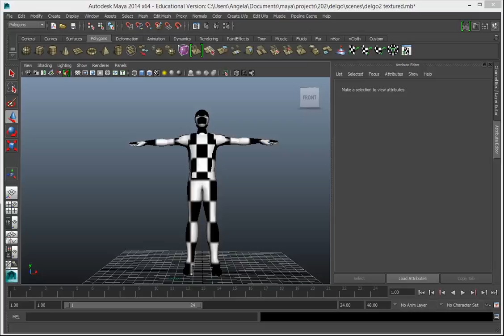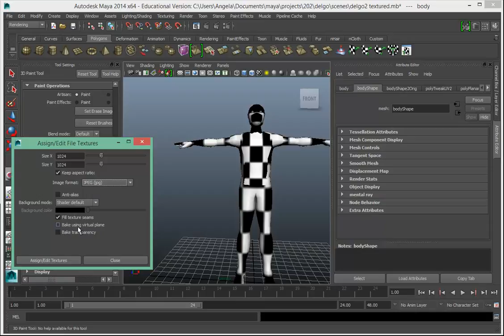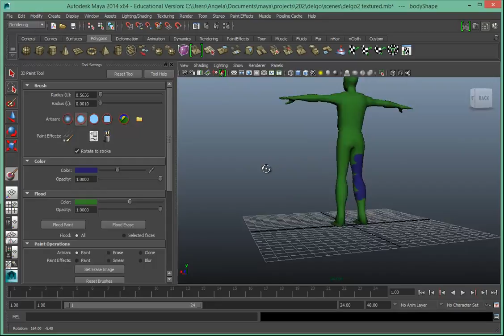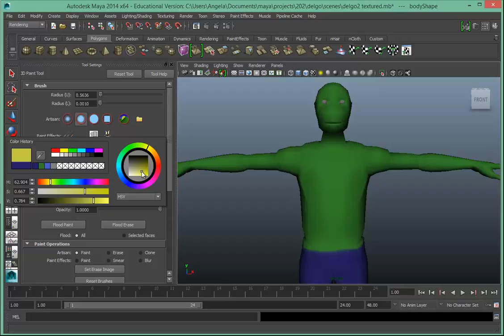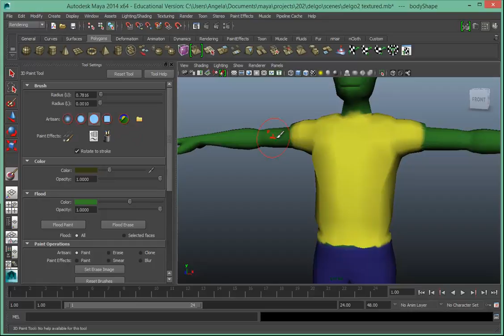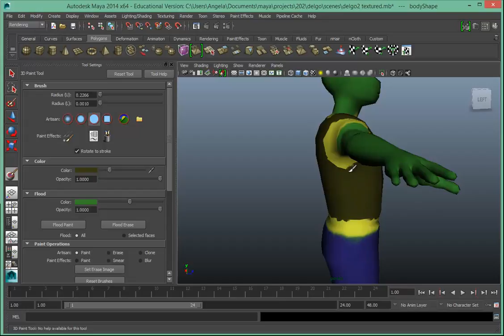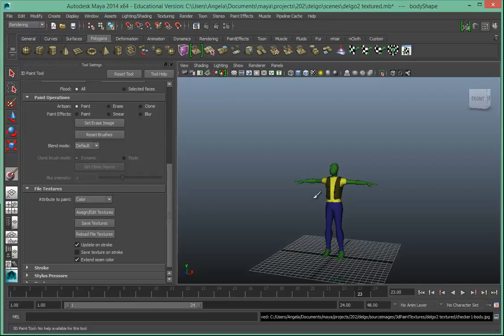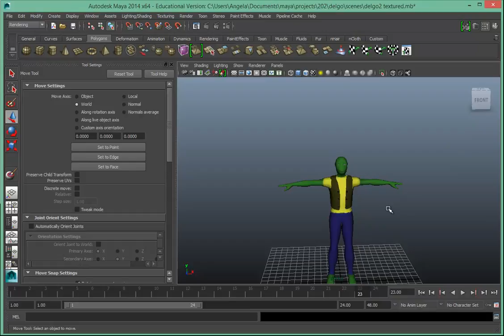maya 202 Rendering 3D painting texture (part 2)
Joliet Junior College, Maya 202, how to use the 3D painting tool on your already UV projected character within Maya.